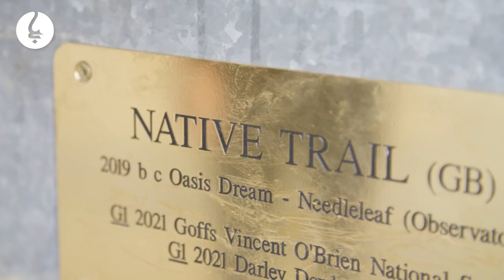Moulton Paddocks Weekend Preview - G1 Eclipse and G1 Grand Prix de Saint-Cloud